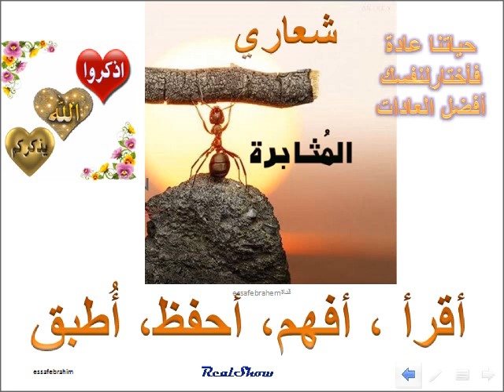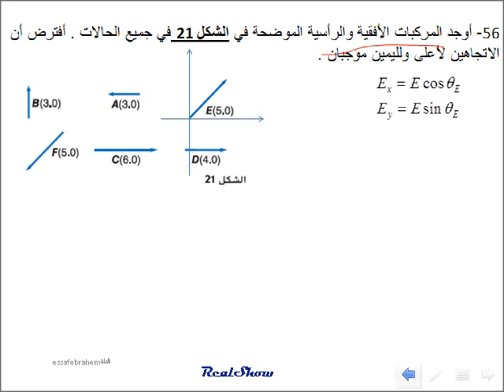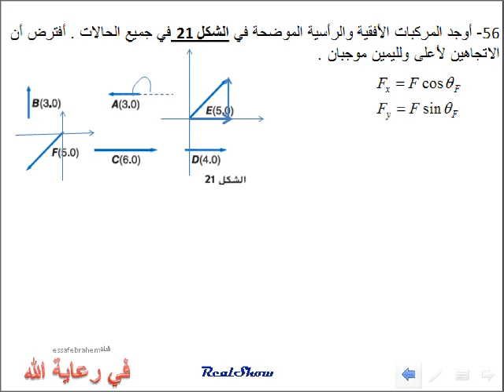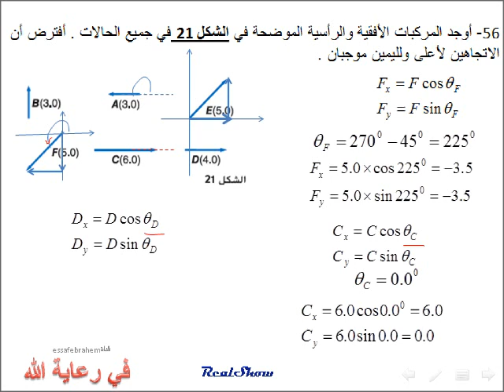فيزياء حل مسائل التقييم (القسم 1 -5) المتجهات Vector م 56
المنهج الأمريكي Majroheel

الوحدة 5 الإزاحة والقوة في بعدين Displacement and power in one dimension
القسم 1-5 المتجهات Vector
حل مسائل التقييم
56- أوجد المركبات الأفقية والرأسية الموضحة في الشكل 21 في جميع الحالات . أفترض أن  الاتجاهين لأعلى ولليمين موجبان .